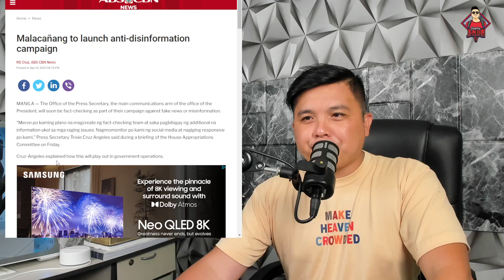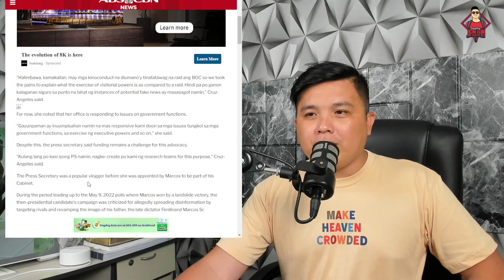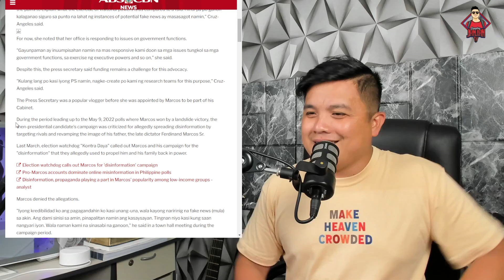RAPPLER, ABS-CBN MAY PROBLEMA!!!